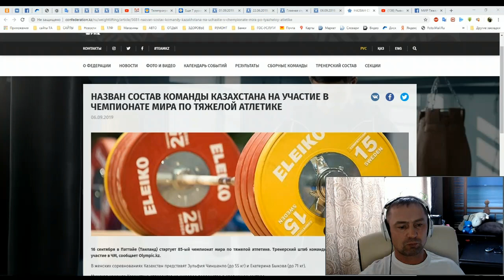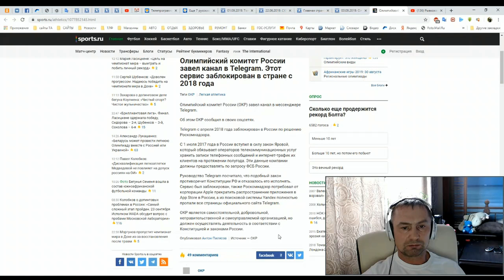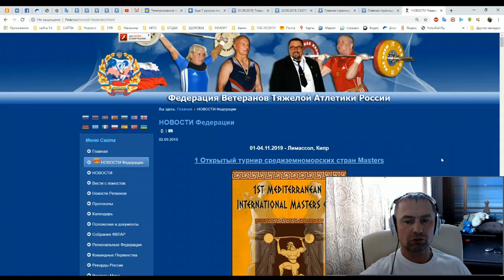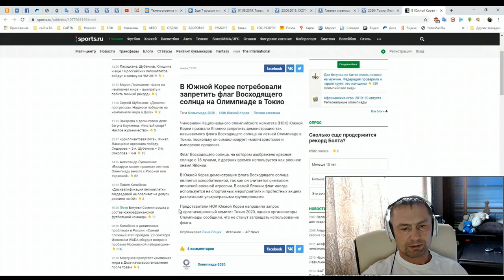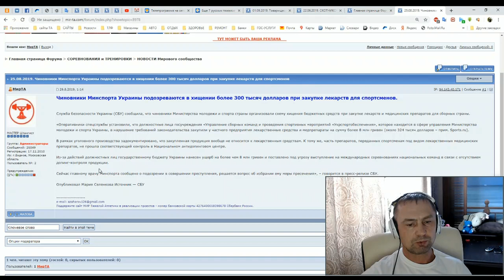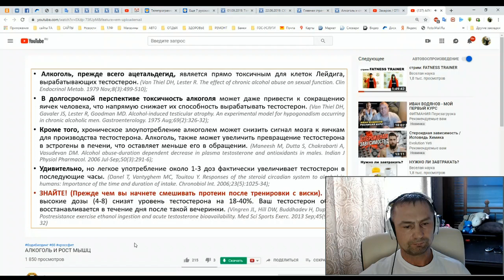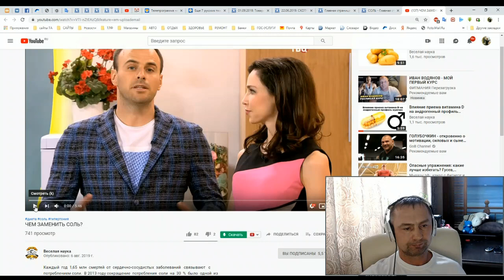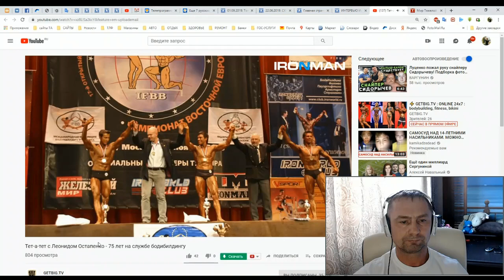НОВОСТИ в ТА (#5-2019) Ильин.Арямнов/23.09-"Вопрос России" в ВАДА/Украина и непроверенный СПОРТПИТ